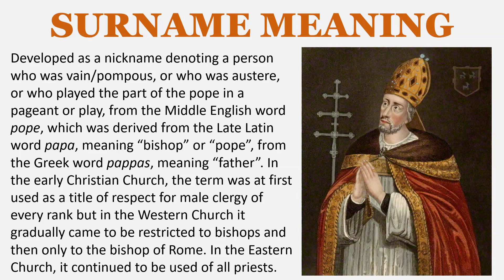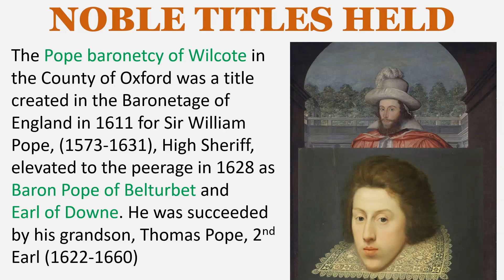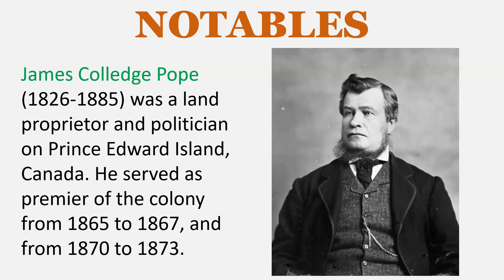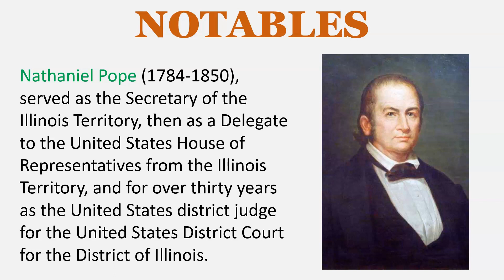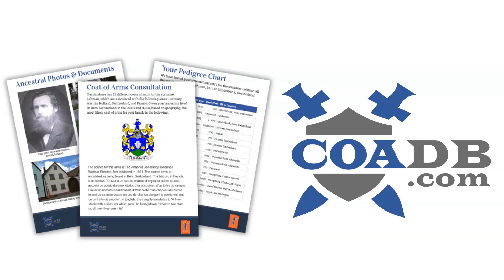Pope Surname History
SURNAME MEANING
Developed as a nickname denoting a person who was vain/pompous, or who was austere, or who played the part of the pope in a pageant or play, from the Middle English word pope, which was derived from the Late Latin word papa, meaning “bishop” or “pope”, from the Greek word pappas, meaning “father”. In the early Christian Church, the term was at first used as a title of respect for male clergy of every rank but in the Western Church it gradually came to be restricted to bishops and then only to the bishop of Rome. In the Eastern Church, it continued to be used of all priests.

EARLY BEARERS
Agnes le Pope – Cambridgeshire – 1230
Alan le Pope – Oxfordshire – 1273
Hugh le Pope – Suffolk – 1273
William Pop – Elgin – 1363

GLOUCESTERSHIRE
In the late 14th century, John Pope was a prominent goldsmith in Gloucestershire, and other Popes were cloth manufacturers. Four members of the family represented Gloucester in a total of ten Parliaments between 1376 and 1397, including Stephen Pope, John Pope, and Robert Pope.

The Pope baronetcy of Wilcote in the County of Oxford was a title created in the Baronetage of England in 1611 for Sir William Pope, (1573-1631), High Sheriff, elevated to the peerage in 1628 as Baron Pope of Belturbet and Earl of Downe. He was succeeded by his grandson, Thomas Pope, 2nd Earl (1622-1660)

NOTABLES
Sir Thomas Pope (c. 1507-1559), was a prominent public servant in mid-16th-century England, a Member of Parliament, a wealthy landowner, and the founder of Trinity College, Oxford.

Jane Pope (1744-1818) was an English actress, daughter of a London theatrical wig-maker employed by the Theatre Royal on Drury Lane

Alexander Pope (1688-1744) was an English poet, translator, and satirist of the Enlightenment era who is considered one of the most prominent English poets of the early 18th century.

James Colledge Pope (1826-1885) was a land proprietor and politician on Prince Edward Island, Canada. He served as premier of the colony from 1865 to 1867, and from 1870 to 1873.

Nathaniel Pope (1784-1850), served as the Secretary of the Illinois Territory, then as a Delegate to the United States House of Representatives from the Illinois Territory, and for over thirty years as the United States district judge for the United States District Court for the District of Illinois.

John Pope (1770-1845) was a United States Senator from Kentucky, a member of the United States House of Representatives from Kentucky, Secretary of State of Kentucky, and the third Governor of Arkansas Territory.

John Pope (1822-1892) was a career United States Army officer and Union general in the American Civil War. He had a brief stint in the Western Theater, but he is best known for his defeat at the Second Battle of Bull Run.

EARLY SETTLERS
Elizabeth Pope – Virginia – 1620 – Abigaile
Thomas Pope – Massachusetts – 1630
John Pope – Massachusetts – 1633 – Recovery
Joseph Pope – New England – 1634 – Mary & John
William Pope – Georgia – 1739